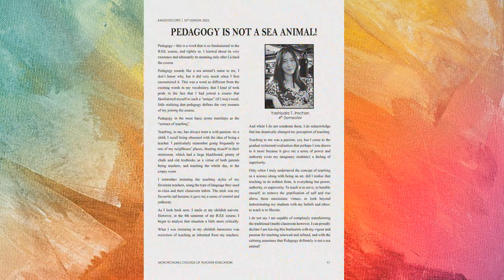MCTE "KALEIDOSCOPE" 10th Edition 2022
"KALEIDOSCOPE" is an Annual College Magazine of Mokokchung College of Teacher Education.
The Theme  chosen for the 10th Edition is "Metanoia: Transformative  Change of Heart"